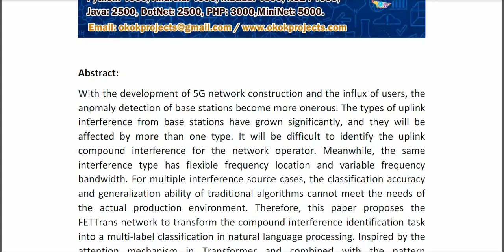FETTrans Analysis of Compound Interference Identification Based on Bidirectional Dynamic Feature Ada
IEEE PROJECTS 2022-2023 TITLE LIST

Python=5500/-
Mininet=7000/-
Dot Net Project =3000/-
Java Project=3000/-

* Complete Source Code
* Complete Documentation
* Complete Presentation Slides
* Flow Diagram
* Database File
* Screenshots
* Execution Procedure
* Video Tutorials
* Supporting Softwares

Support Specialization
* 24/7 Support
* Ticketing System
* Voice Conference
* Video On Demand
* Remote Connectivity
* Document Customization